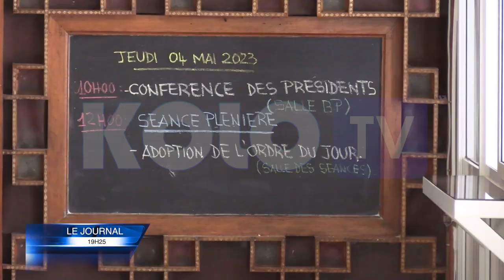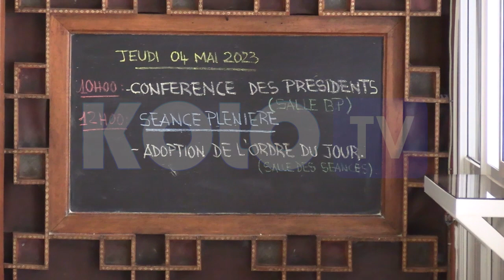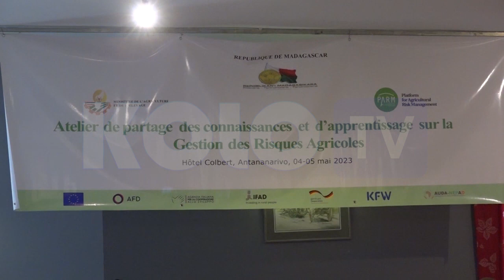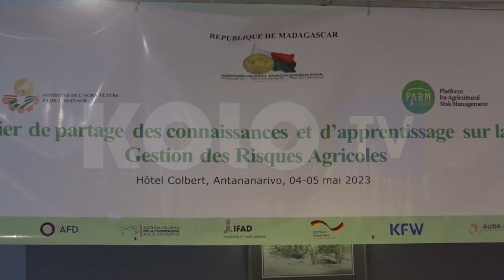JOURNAL DU 04 MAI 2023 BY KOLO TV